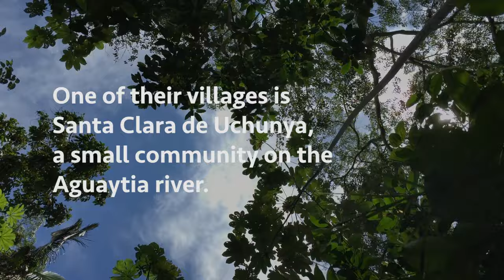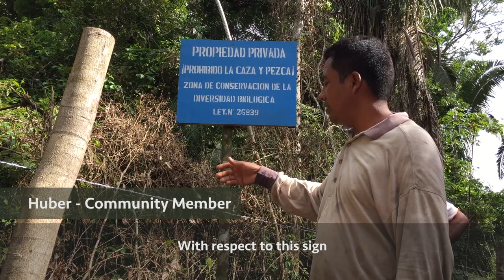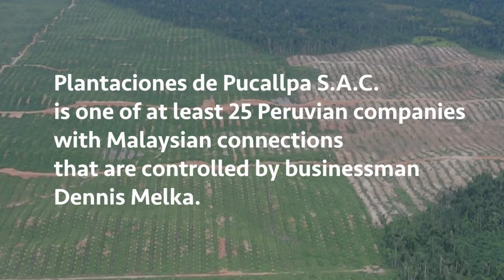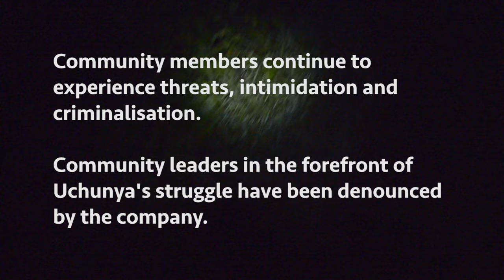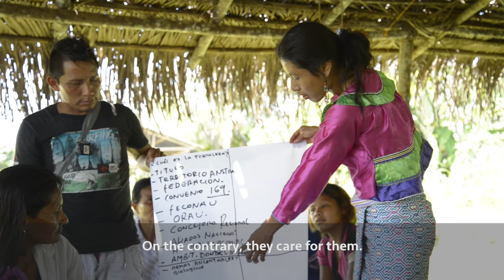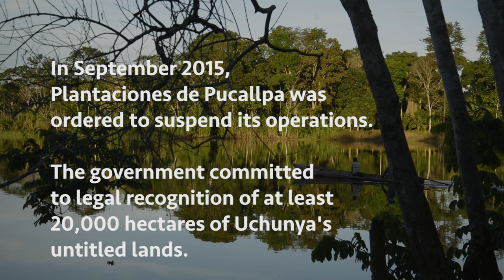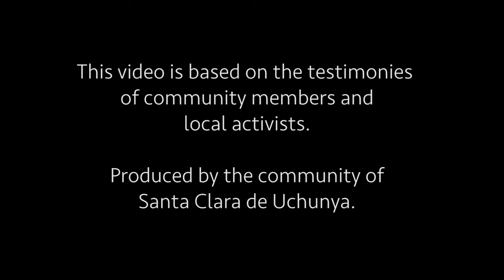UCHUNYA: Where Will We Live?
In the territory of the Shipibo people of the Peruvian Amazon, the indigenous community of Santa Clara de Uchunya are facing the devastation of their ancestral forests and rivers. This is due to the aggressive expansion of a palm oil plantation operated by Plantaciones de Pucallpa S.A.C., a member of a group of companies controlled by businessman Dennis Melka.

This video, based on community testimonies, shows the impacts which the community are suffering as a result of this appropriation of their traditional lands and the fight to defend their territorial and cultural rights.

The community's efforts to gain recognition of their rights over their territory span more than 30 years and have now reached a critical point. The ongoing legal case of Santa Clara de Uchunya is emblematic, in that its outcome will have far-reaching consequences for the future of the Peruvian Amazon and its indigenous peoples.